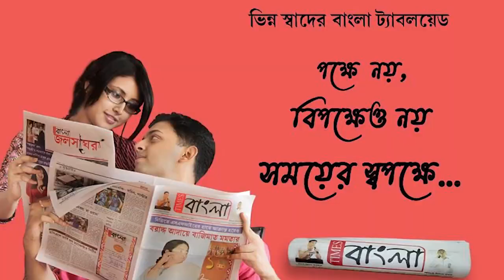নদীয়ার আবারো বড়োসড়ো ভাঙ্গন বিজেপিতে